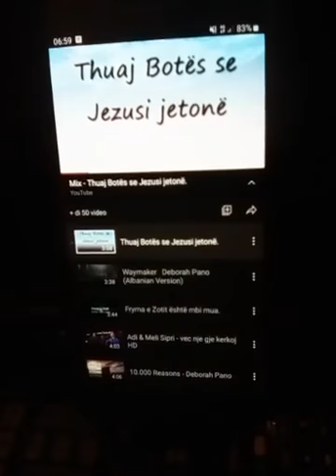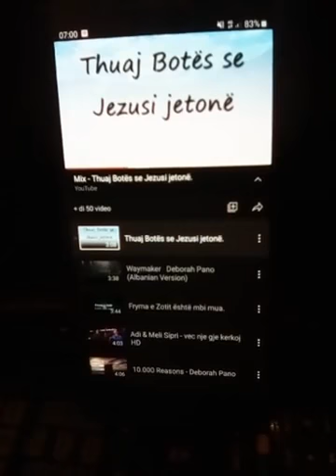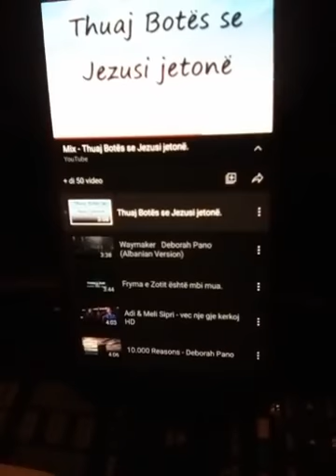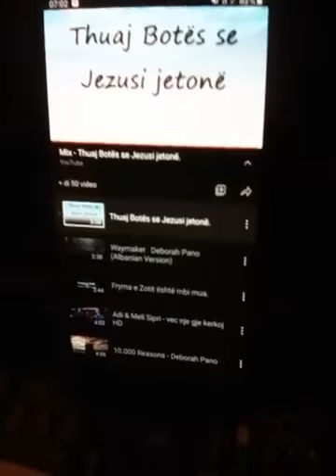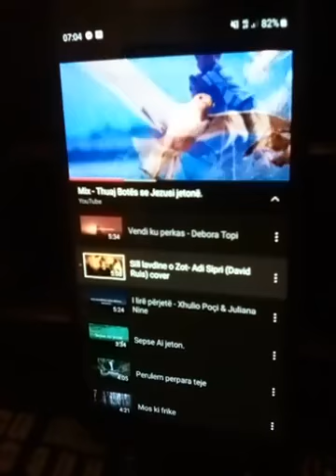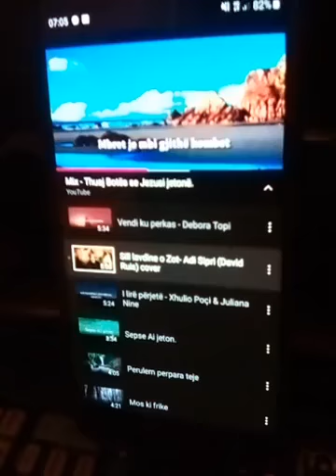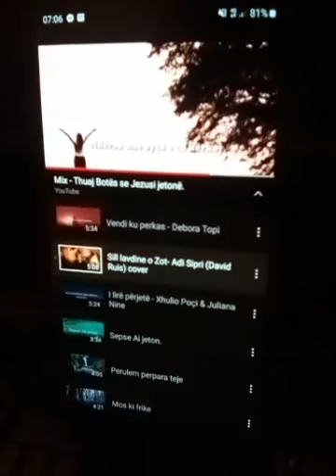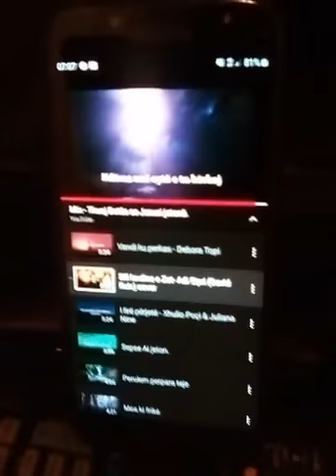Populli i Zotit mirmëngjesi me Shpresa Muça